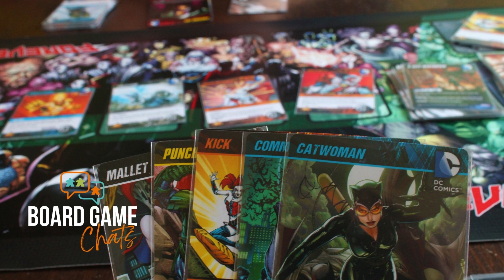Episode 7 - Playing with Perspective with Christopher Chung | Board Game Chats Podcast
Playing with Perspective - with Christopher Chung

In this episode Chris and Myron welcome Toronto Game Designer, Christopher Chung to the show. Christopher’s first game, Lanterns: The Harvest Festival is one of host Chris’ personal favorites to teach and play.  It’s a beautiful game that uses perspective in a clever way which allows players the opportunity to participate every turn. Like many other guests, Christopher’s journey with modern board games began with an introduction to Catan and blossomed from there into game design.

Join Myron and Chris as they learn about Christopher’s “dream-team”, his agile approach to design, and his future plans for upcoming events (like Protospiel North 2021 and Breakout 2022).

A special note of thanks to Steven Sauer, Erica Hayes-Bouyouris and Daryl Andrews for their help with research for this episode.

You can find Christopher on Facebook (@cchung2112), Twitter (@CChungGames) and BGG (Christerical).